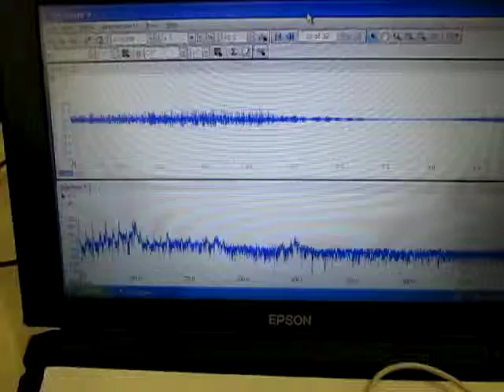超音波制御実験 Ultrasonic control experiment （超音波システム研究所 ultrasonic-labo）